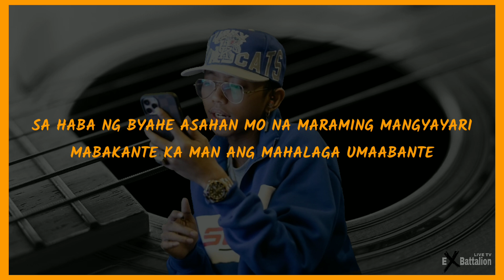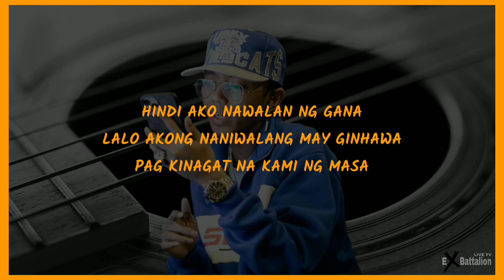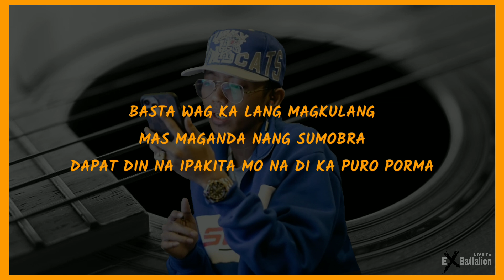Flow G - 44 Gloc-9 Challenge Goodson Remix (Lyrics) 🎵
Welcome po sa aking youtube channel, kung ikaw ay solid fan ni idol Flow G o ng ExBattalion ay magsubscribe kana para palagi kang updated sa inaupload kong video patungkol sa ating mga lodi. Salamat po👍